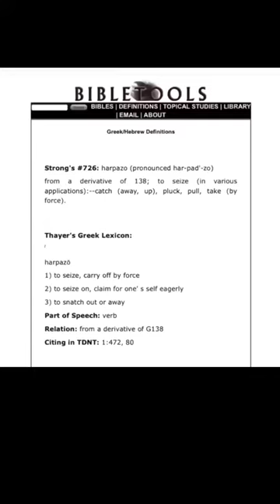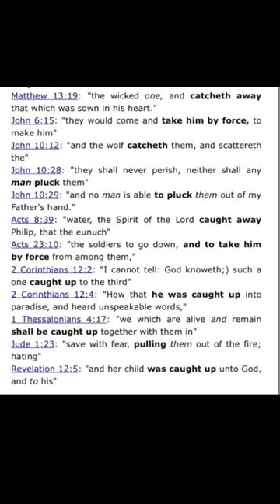Let’s Talk About The Rapture!!!